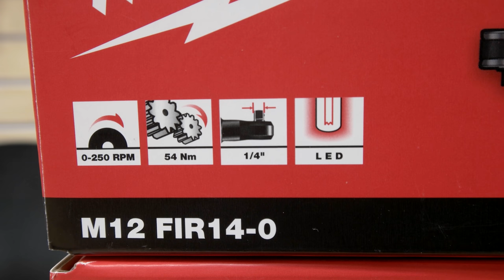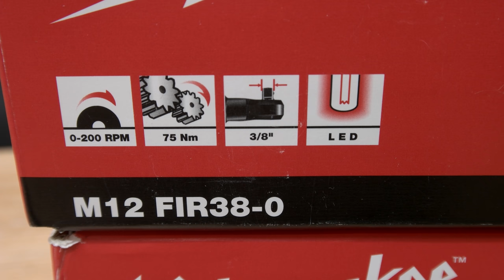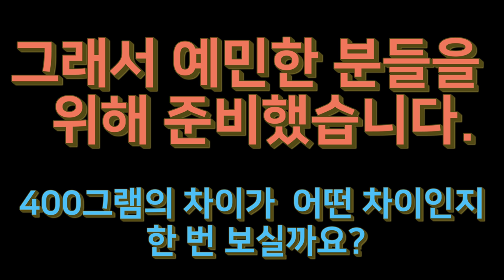밀워키 충전임팩라쳇(FIR14/FIR38/FIR12) 리뷰 - 설명편 milwaukee ratchet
이과장의 공구리뷰 두번째로
밀워키의  충전임팩라쳇시리즈를  리뷰해보았습니다.
공구브라더스에 큰 힘이 됩니다.
감사합니다~~~
美沃起 电动工具

工具说明

คํานินทา

giải thích công cụ